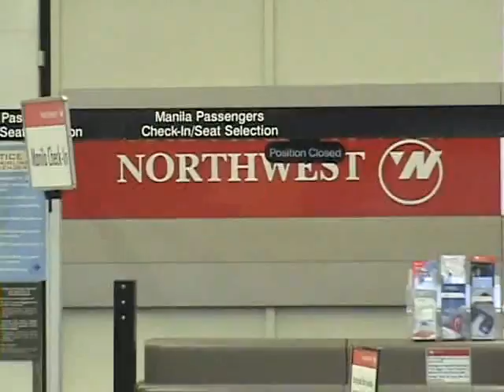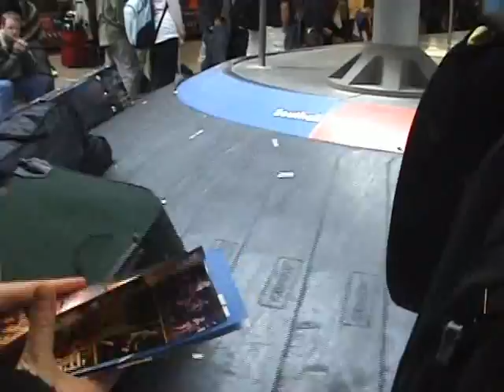London Short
A half done intro to a trip to London